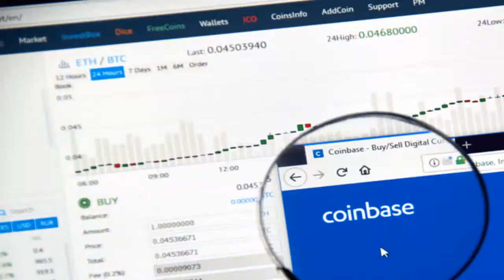The Daily: Swiss Crypto Vault, Huobi Opens in London, Malta Approves Crypto Bills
970 The Daily: Swiss Crypto Vault, Huobi Opens in London, Malta Approves Crypto Bills In Saturday’s Bitcoin in Brief, we cover some of the new expansion plans of leading cryptocurrency trading platforms. Singapore-based Huobi has confirmed its intentions to open an office in London, and US exchange Coinbase is about to do the same in Portland, Oregon. Also, a new crypto vault in Switzerland offers safe storage for cryptocurrencies, while the parliament in Valletta has approved three bills designed to increase the attractiveness of Malta for businesses in the crypto space.